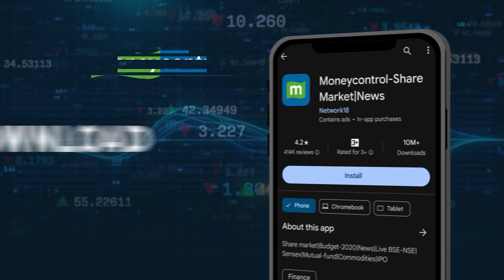Sports Highlights: Praggnanandhaa beats Alireza | French Open: Alexander Zverev beats Rafael Nadal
Norway Chess: Praggnanandhaa beats Alireza in Armageddon. Indian Grandmaster R Praggnanandhaa defeated Firouzja Alireza of France in the Armageddon game in the first round of the Norway Chess tournament.
French Open: Rafael Nadal loses in the first round to Alexander Zverev. This might turn out to be the 14-time Roland Garros champion's last match at his favourite tournament.
Boxing World Qualifiers: Nishant, Sachin enter pre-quarters. India's Nishant Dev outpunched his Mongolian opponent to progress to the 71kg pre-quarterfinals before Sachin Siwach registered a convincing win in the 57kg weight category of the second Boxing World Olympic Qualifiers on Tuesday.